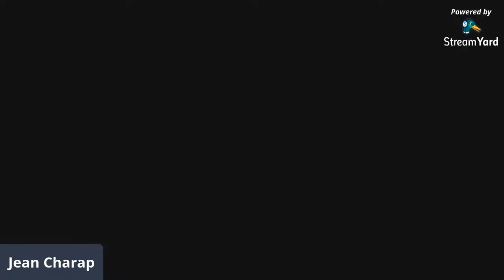My first Ls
Hello everyone it's me Jean Charap welcome to my world hehehe.